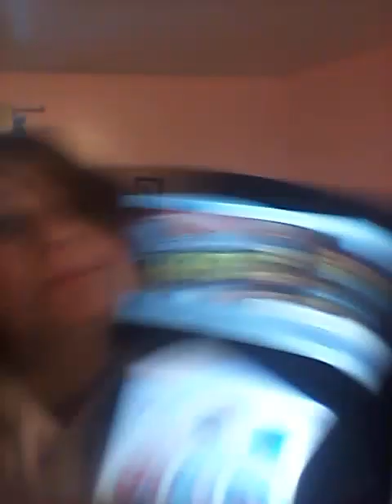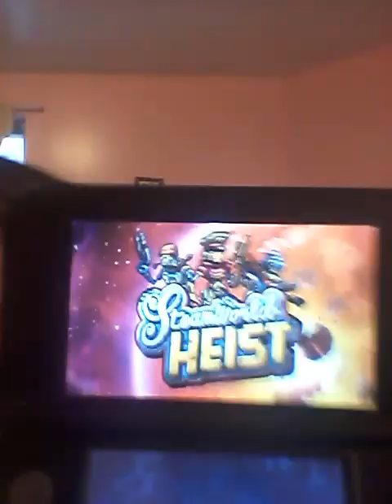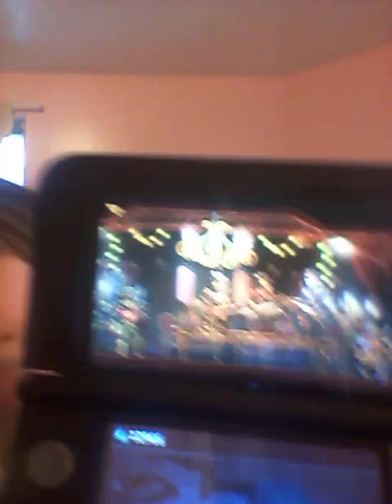Steam world heist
Songs: star scrap. Honeybee and no idea the last one ALL by Steam Powered Giraffe